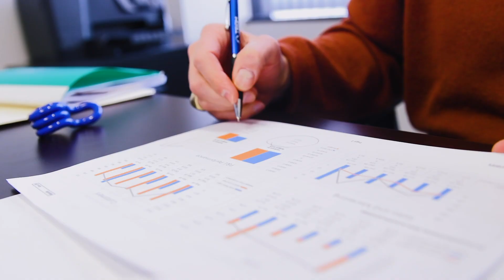Join us at Teamsupport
Become a part of a fast-growing, dynamic, customer-first organization at Teamsupport. Find out why we are one of the best places to work.